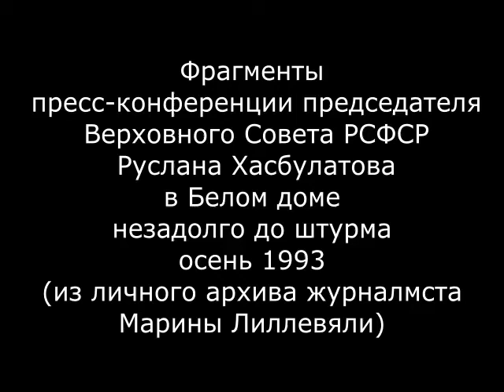Последняя пресс-конференция Председателя ВС России Руслана Хасбулатова перед штурмом Белого Дома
Последняя пресс-конференция Председателя Верховного Совета России Руслана Хасбулатова перед штурмом Белого Дома, осень 1993 года.